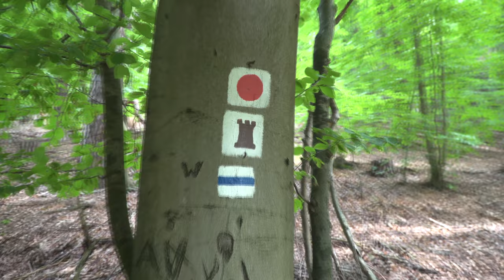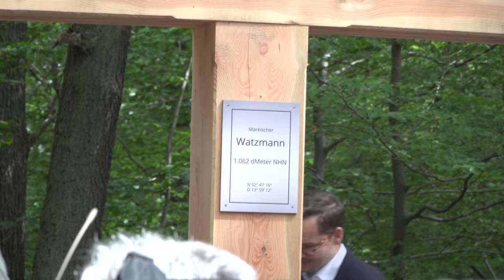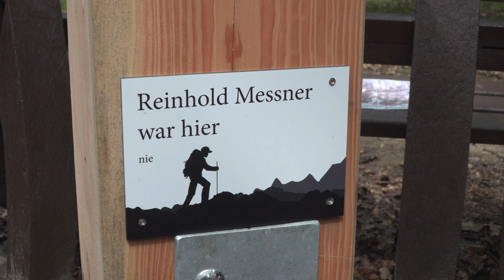"Erstbesteigung" des märkischen Watzmann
Der Watzmann bei Bad Freienwalde ist 1062 dm hoch.